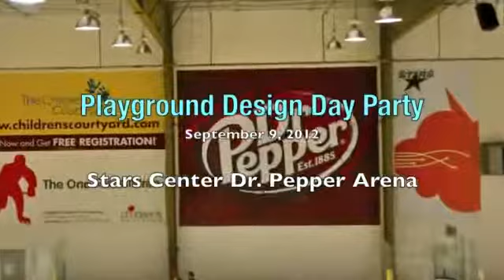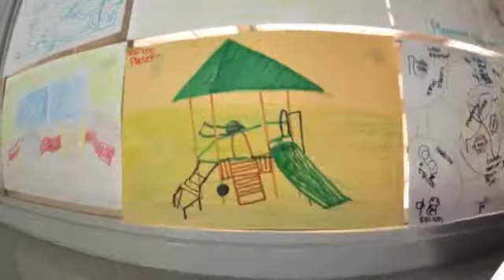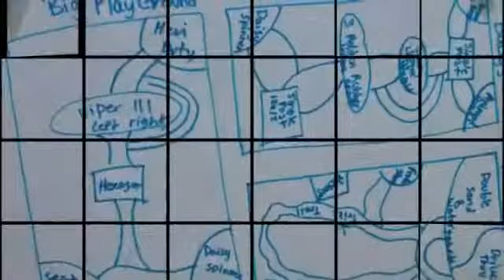Pro Players Foundation Design Day - Hope's Door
On September 9th, 2012, the Pro Players Foundation and the Dallas Stars held a a playground design day party, for the children living at the Hope's Door Shelter for families suffering from domestic violence.

The event provided a day of fun for the children currently living at the Hope's Door facility or in the participating in their transitional program.  Kids of all ages gave their input into designing the playground that will be built for them on December 15th, 2012 by PPF, the Dallas Stars and Child's Play Inc.